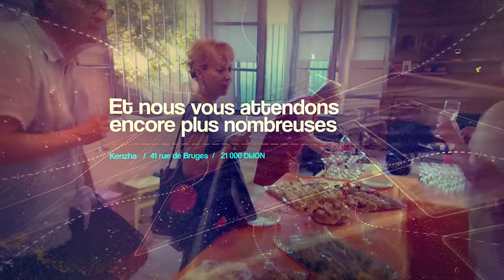Voeux Kenzha 2019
Kenzha, prêt à porter, chaussures et accessoires pour toutes les femmes.
41 rue de Bruges à Dijon.